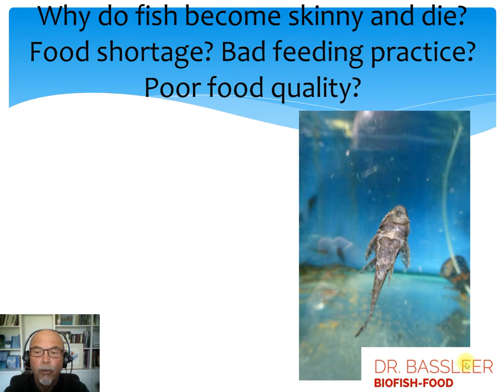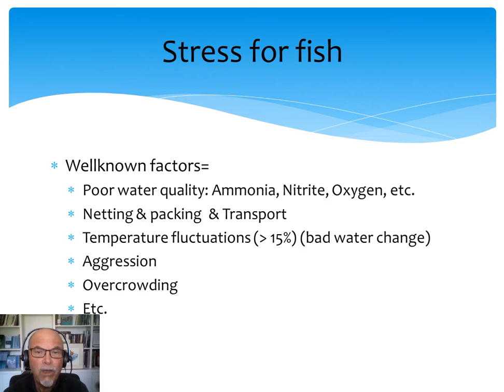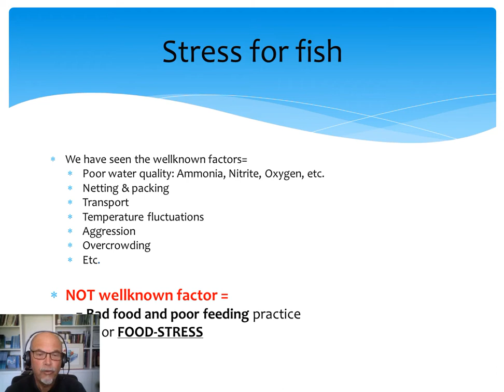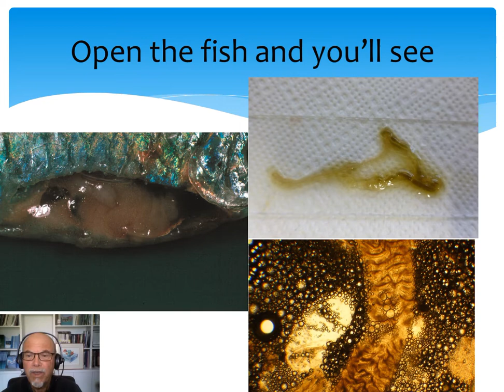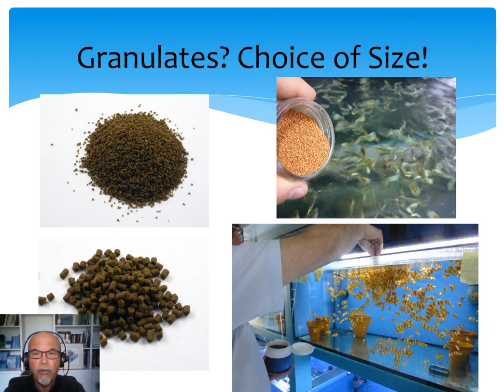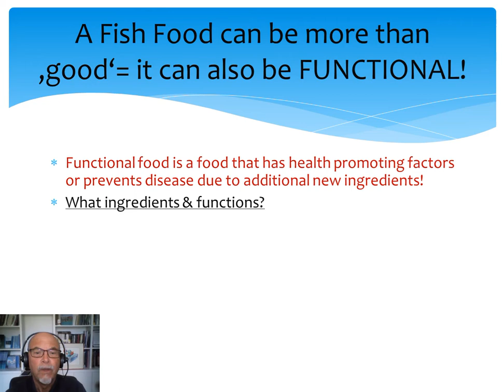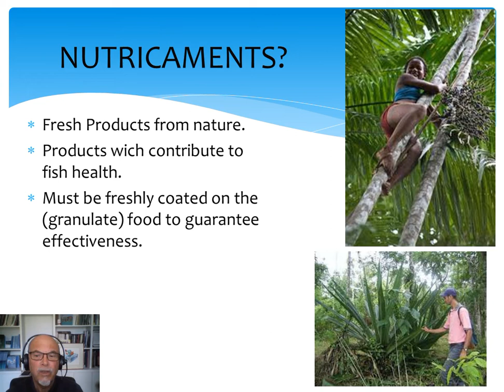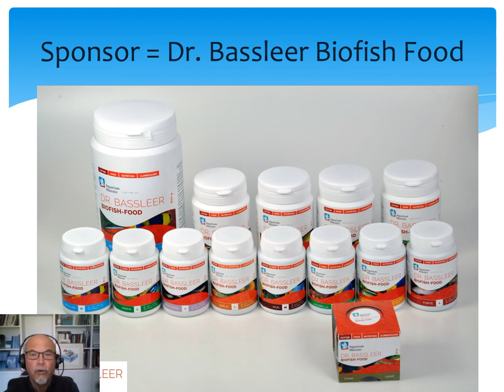Nr.1: Fish Food & Fish Health to take better care of aquarium fish: Part 1 of a series of videos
Information for keeping aquarium fish in better condition with the help of a good food and good feeding practice, avoiding fish diseases; given by the flying fish doctor Gerald Bassleer; more video presentations will follow (also in 4 languages).